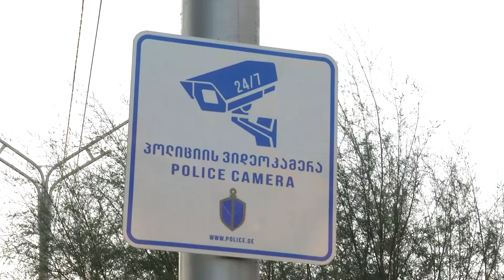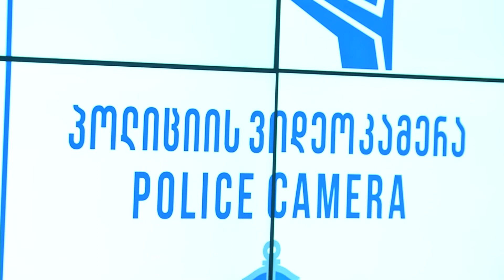ვიდეოჯარიმების აღსრულების ახალი წესი ძალაში შევიდა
2017 წლის 1 ნოემბრიდან საქართველოს ადმინისტრაციულ სამართალდარღვევათა კოდექსში ვიდეოჯარიმების აღსრულების ახალი წესი ძალაში შევიდა. ასევე, ამოქმედდა ე.წ. ჭკვიანი კამერები, რომელთა საშუალებით, შსს-ს ერთობლივი ოპერაციების ცენტრში დანერგილი ვიდეოანალიტიკური პროგრამების გამოყენებით, სხვადასხვა ადმინისტრაციული სამართალდარღვევის დაფიქსირება ავტომატურ რეჟიმში მოხდება.

დამრღვევი მძღოლი ვიდეოჯარიმით შემდეგ ფაქტებზე დაჯარიმდება:

• შუქნიშნის წითელ ფერზე გავლა;

• ორმაგი ღერძულა ხაზის გადაკვეთა;

• სიჩქარის გადაჭარბება;

• მოძრაობის საწინააღმდეგო მიმართულებით გადაადგილება;

• მუნიციპალური ტრანსპორტის ზოლში მოძრაობა.

ახალი რეგულაციის თანახმად, სამართალდამრღვევს, ჯარიმის დაფიქსირებისთანავე, დარღვევის შესახებ მოკლე ტექსტური შეტყობინების სახით ან აპლიკაციის საშუალებით ეცნობება.

საქართველოს ადმინისტრაციულ სამართალდარღვევათა კოდექსში ვიდეოჯარიმების აღსრულების ახალი წესის მიხედვით:

• საგზაო უსაფრთხოების სფეროში ჩადენილ სამართალდარღვევასთან დაკავშირებით ვიდეოჯარიმის შესახებ ინფორმაციის მოკლე ტექსტური შეტყობინების (sms) საშუალებით მიღების შემდეგ, ჯარიმის ათი კალენდარული დღის განმავლობაში გადახდის შემთხვევაში, პირი სარგებლობს 20%-იანი შეღავათით;

• თუ პირი მოკლე ტექსტური შეტყობინების მიღებიდან 10 დღის ვადაში ვიდეოჯარიმას არ გადაიხდის, საჯარიმო ქვითარი, რეგისტრაციის ადგილის მიხედვით, მას ფოსტის მეშვეობით გაეგზავნება;

• ვიდეოჯარიმის რეგისტრაციის ადგილის მიხედვით ჩაუბარებლობის შემთხვევაში, 30-დან 60 დღის ვადაში, პირს ვიდეოჯარიმა განმეორებით ეგზავნება;

• საჯარიმო ქვითრის ფოსტის მეშვეობით ორჯერ ჩაუბარებლობის შემთხვევაში, საქართველოს შინაგან საქმეთა სამინისტრო უზრუნველყოფს საჯარიმო ქვითრის საჯაროდ გამოქვეყნებას ოფიციალურ ვებ-გვერდზე

• საჯარიმო ქვითარი გამოქვეყნებიდან 30-ე დღეს შესაბამისი პირისთვის ჩაბარებულად მიიჩნევა;

• ვიდეო ან ფოტოფირზე დაფიქსირებული სამართალდარღვევისთვის განსაზღვრული ჯარიმა მოქალაქემ უნდა გადაიხადოს საჯარიმო ქვითრის ჩაბარებიდან 30 დღის ვადაში. წინააღმდეგ შემთხვევაში, მას დაერიცხება საურავი, რომლის გადაუხდელობის შემთხვევაში - ამოქმედდება საქართველოს კანონმდებლობით დადგენილი იძულებითი აღსრულების წესი;

• ვიდეოფირსა და ფოტოფირზე დაფიქსირებულ სამართალდარღვევასთან დაკავშირებით ხანდაზმულობის ექვსთვიანი ვადა იზრდება 1 წლამდე.

• მოქალაქეს შესაძლებლობა ეძლევა, მომსახურება მიიღოს ბანკების, სწრაფი გადახდის აპარატების და მომსახურების სააგენტოს აპლიკაციის საშუალებით.

ფოტო ან ვიდეოფირზე დაფიქსირებულ ჯარიმებზე ქულათა კლების სისტემა არ ვრცელდება.